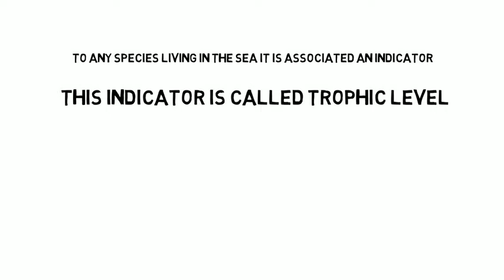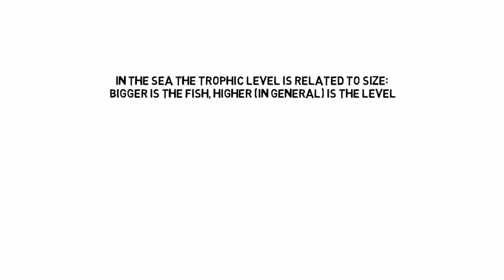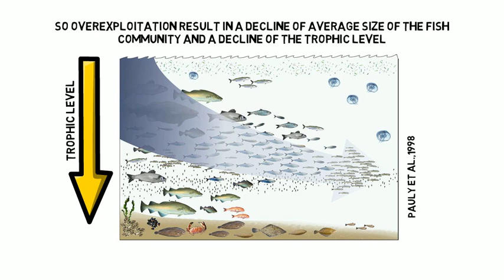FAIRSEA The trophic level of marine species - part II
FAIRSEA - Fisheries in the AdriatIc Region – a Shared Ecosystem Approach is a project coordinate by OGS to implement innovative approaches for the sustainable management of the Adriatic Sea fisheries.